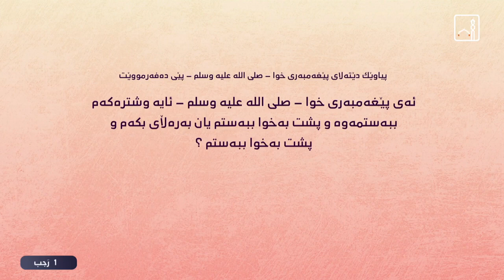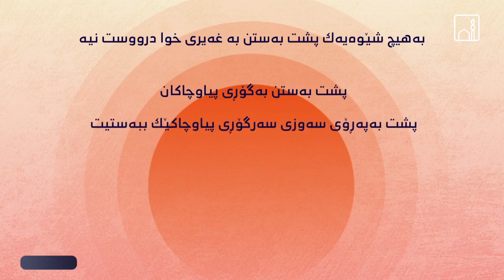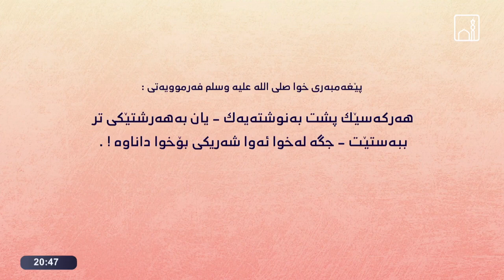دکتۆر عبداللطیف احمد وەڵامی بینەران2/2/2022